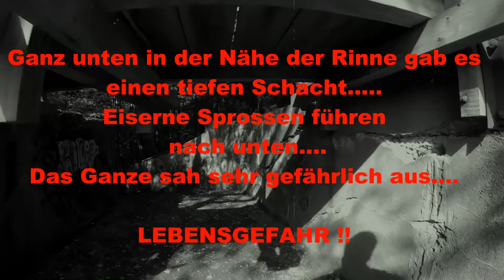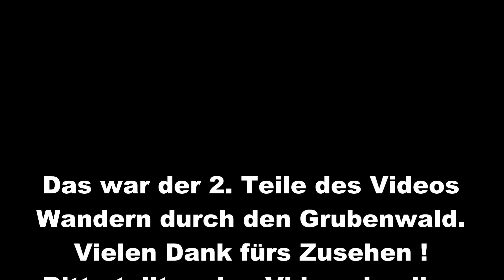Herbstwanderung im Grubenwald Teil II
Dies ist der zweite Teil der Herbstwanderung durch das Grubengebiet. Diesmal mit einem Besuch des Heinitzer Weihers